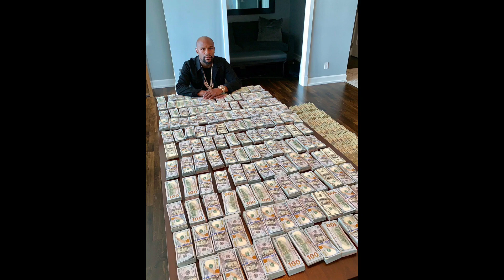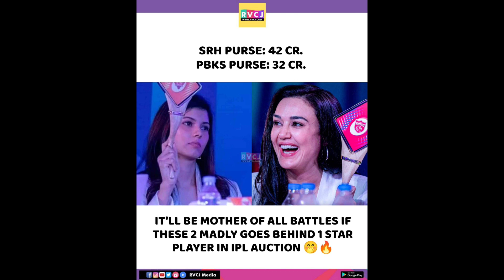2023 IPL MINI AUCTION: ரகானே - வை வாங்கிய CSK, 2 வீரருக்காக 21கோடி ரூபாய் செலவு செய்த SRH, IPL Tamil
2023 IPL MINI AUCTION: ரகானே - வை வாங்கிய CSK, 2 வீரருக்காக 21கோடி ரூபாய் செலவு செய்த SRH

2023 IPL MINI AUCTION Tamil
2023 IPL Mini Auction Tamil
2023 IPL Mini Auction Data
2023 IPL Mini Auction Time
2023 IPL Mini Auction telecast TV
2023 IPL Mini Auction telecast ott
2023 IPL Mini Auction latest
2023 IPL Mini Auction latest news Tamil
2023 IPL Mini Auction news Tamil
2023 IPL Mini Auction
CSK Tamil
2023 IPL MINI Auction
2023 IPL MINI Auction

ipl auction 2023 live tamil
ipl auction 2023 csk tamil
csk
ipl auction 2023 tamil
ipl auction live
ipl mini auction 2023 live tamil
live ipl auction 2023
ipl news in Tamil
rcb new players 2023
auction ipl 2023 live
csk auction 2023
csk auction 2023 tamil
csk released players 2023
csk auction 2023
ipl 2023
ipl 2023 auction in tamil
ipl auction 2022 live
ipl csk 2023 tamil
ipl mini auction 2023 live
srh target players 2023 auction tamil
sun tv sun tv sun tv sun tv

IPL 2023 Mini Auction Live Tv & OTT Platform | Jio Cinema | ALL Team Purse Balance For Auction